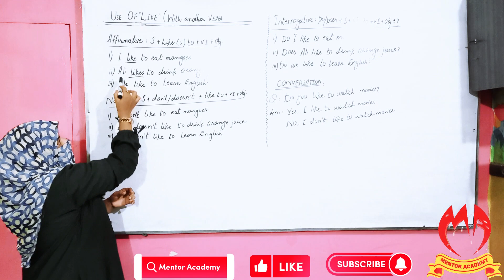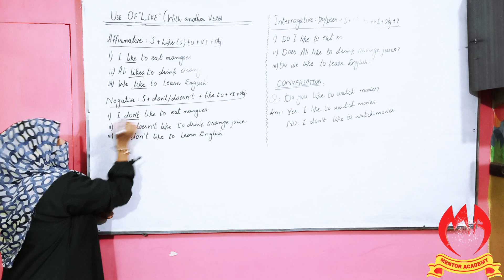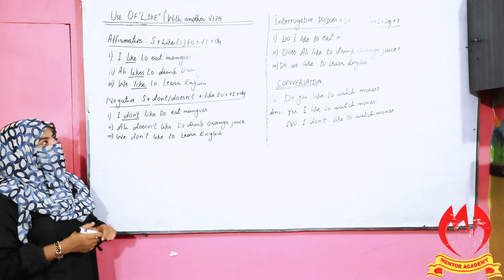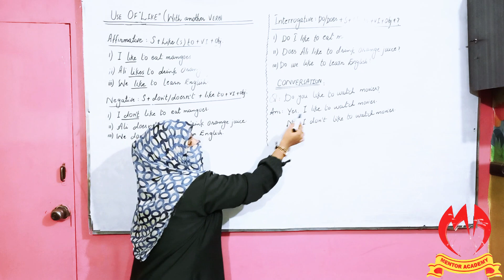LECTURE 4 - B | USES OF "LIKE" WITH ANOTHER VERB | MISS SADAF JAMAL | MENTOR ACADEMY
In this video, we delve into the fascinating world of the word "like" and its myriad of applications when paired with other verbs.

Whether you're a native English speaker looking to expand your linguistic prowess or a non-native learner striving to perfect your fluency, understanding the various uses of "like" in combination with other verbs can greatly enhance your conversational skills.

Join us as we embark on a linguistic journey, unveiling the multifaceted uses of "like" and how it can transform your everyday interactions. From expressing preferences and making comparisons to similes and hypothetical scenarios, "like" serves as a versatile tool in shaping your communication style.

Throughout the video, we provide clear explanations and numerous examples that showcase the different ways "like" can be used with other verbs. Discover how this simple yet powerful word can add depth and nuance to your conversations, helping you express yourself more accurately and effectively.

Whether you're interested in refining your storytelling techniques, mastering persuasive speech, or simply seeking to better understand the subtleties of everyday language, this video has something for everyone. Join us now and unlock the true potential of "like" in conjunction with other verbs.

Don't miss out on this enlightening exploration! We're excited to have you join us on this journey of language exploration!